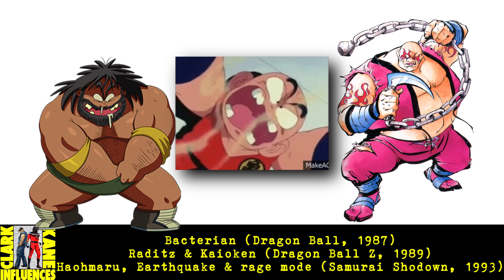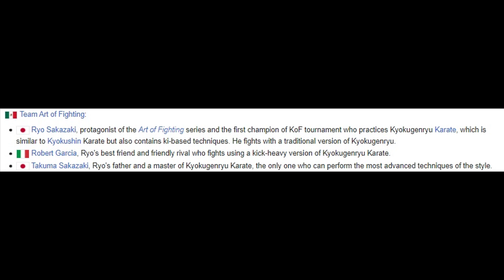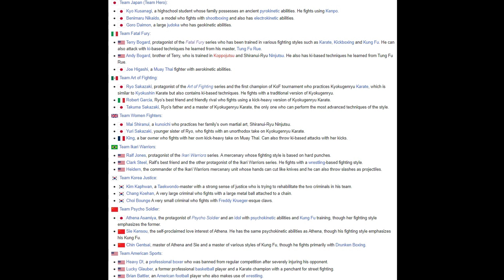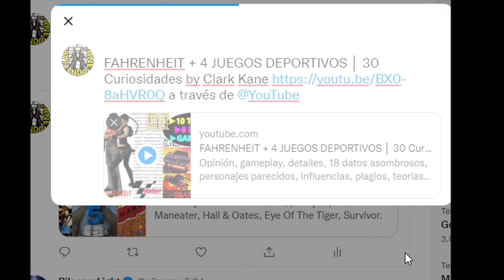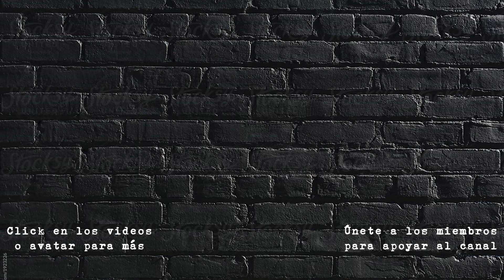KOF #11: 10 Curiosidades by ClarkKane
4 datos asombrosos, personajes parecidos, comparaciones, teorías, referencias, inspiraciones, influencias, homenajes, guiños, plagios, parodias, coincidencias, orígenes y easter eggs en la saga Art of Fighting, Fatal Fury, Samurai Shodown & The King of Fighters.